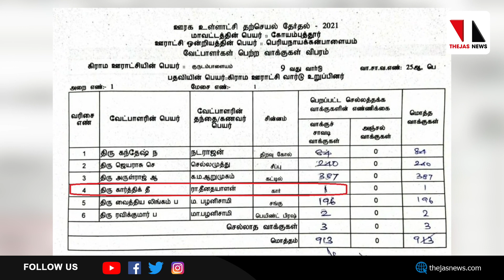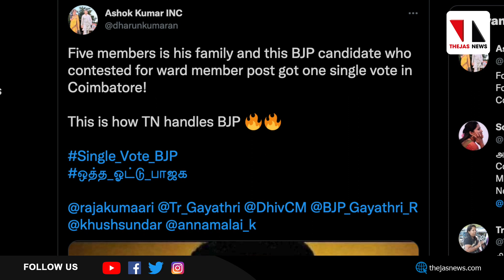ബിജെപിക്ക് ഒരേയൊരു വോട്ട്! | Single Vote BJP | THEJAS NEWS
തമിഴ്‌നാട്ടിൽ നടന്ന തദ്ദേശതിരഞ്ഞെടുപ്പിൽ കോയമ്പത്തൂർ ജില്ലയിലെ പെരിയനക്കൻപാളയത്ത് മത്സരിച്ച ബിജെപി സ്ഥാനാർഥി ലഭിച്ചത് ഒരുവോട്ട് മാത്രം.